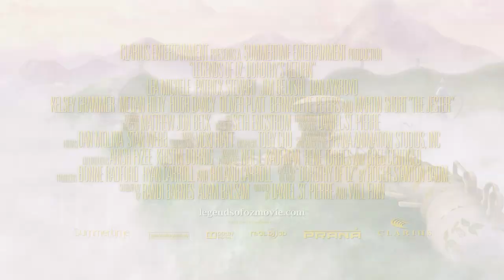Legends of Oz: Dorothy's Return official HD trailer (Directors Will Finn, Dan St. Pierre)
Directors: Will Finn, Dan St. Pierre
Writers: Adam Balsam (screenplay), Randi Barnes (screenplay), 1 more credit »
Stars: Hugh Dancy, Lea Michele, Dan Aykroyd

Genres: Animation | Family | Musical

Legends of Oz: Dorothy's Return is a 3D-animated musical based on the adventure books by Roger Stanton Baum, the great-grandson of L. Frank Baum. A continuation of one of the world's most popular and beloved fairy tales, Legends of Oz finds Dorothy (Lea Michele) waking to post-tornado Kansas, only to be whisked back to Oz to try to save her old friends the Scarecrow (Dan Aykroyd), the Lion (Jim Belushi), the Tin Man (Kelsey Grammer) and Glinda (Bernadette Peters) from a devious new villain, the Jester (Martin Short). Wiser the owl (Oliver Platt), Marshal Mallow (Hugh Dancy), China Princess (Megan Hilty) and Tugg the tugboat (Patrick Stewart) join Dorothy on her latest magical journey through the colorful landscape of Oz to restore order and happiness to Emerald City. Set to the tunes of Academy Award-nominated singer/songwriter Bryan Adams, Legends of Oz marks a charming, family-friendly return to the Oz franchise.